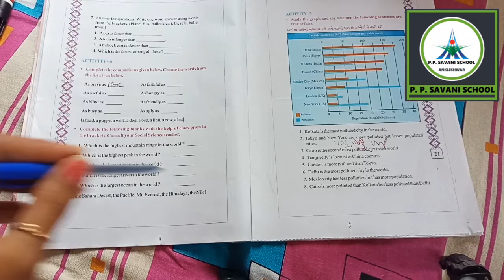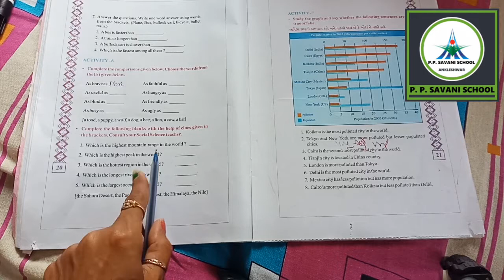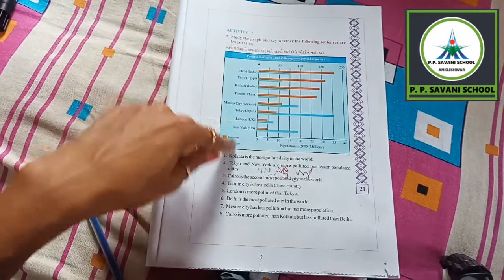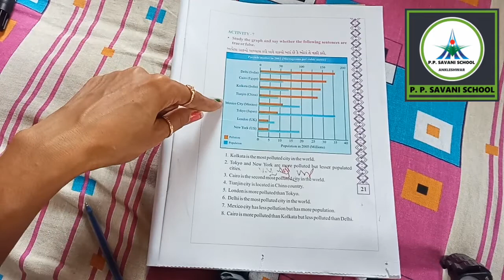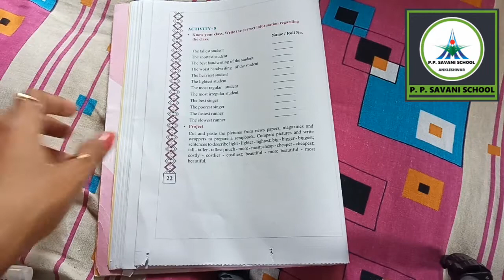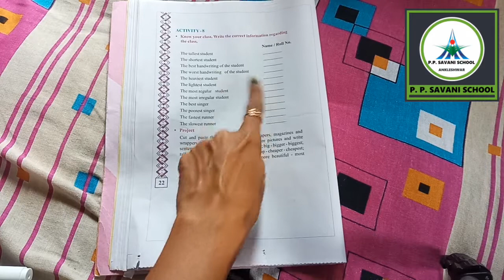Std-8 || English || Unit - 2 (Activity - 6,7,8) || Date: 02/09/20